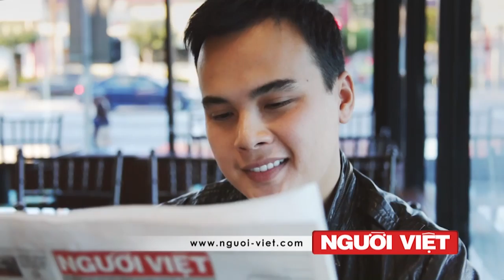Chuyện Tam Quốc thời nay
Chương trình "Giờ Giải Ảo" với Kinh tế gia Nguyễn Xuân Nghĩa, mỗi Thứ Bảy hàng tuần.
Thực hiện: Đinh Quang Anh Thái
Đề tài kỳ này: Chuyện Tam Quốc thời nay